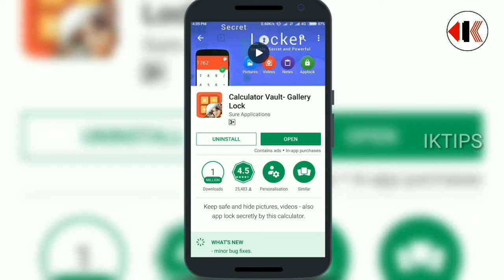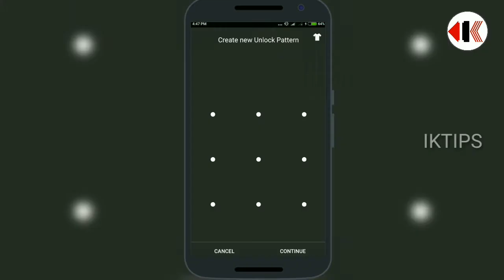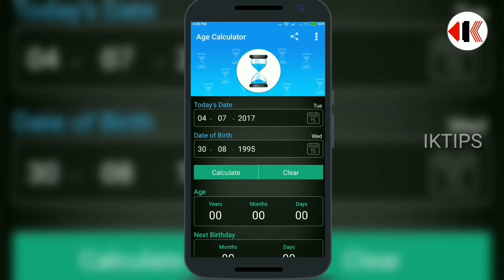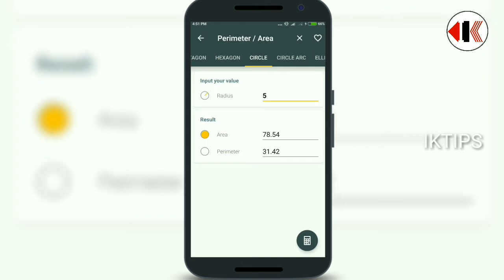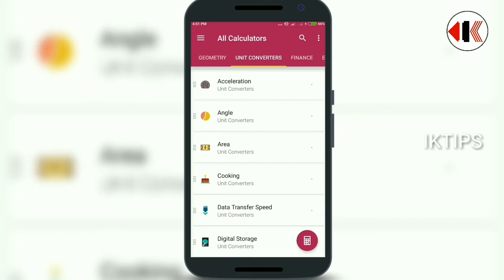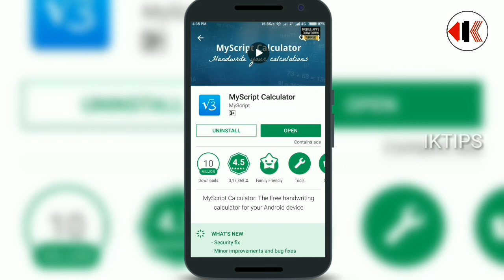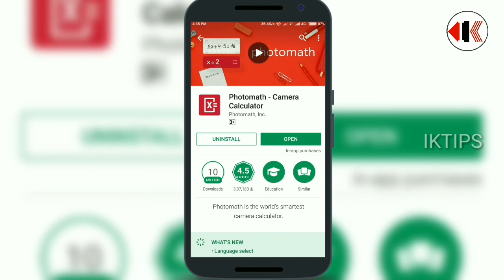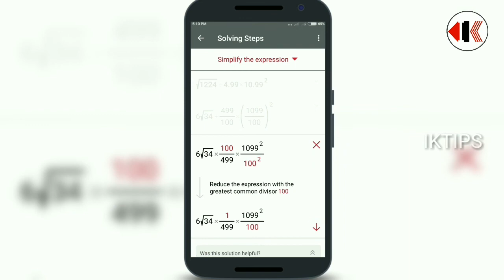అడ్వాన్స్డ్ ఫీచర్స్ ఉన్న 5 ఆప్స్ 2017 | 5 Amazing Apps You Should Try | Telugu commentary | HD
మీకు ఉపయోగపడే 5 సూపర్బ్ ఆప్స్.. తప్పక ట్రై చేయండి.

Thankyou :)